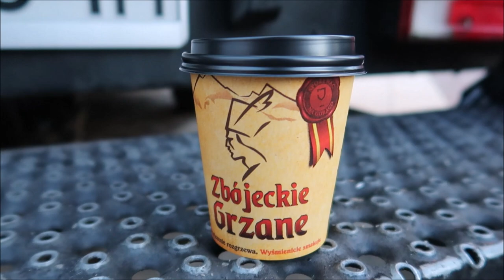Vlogmas 2020 dzień #7